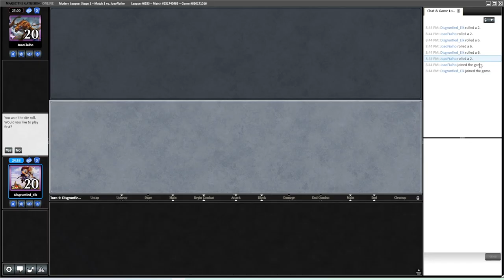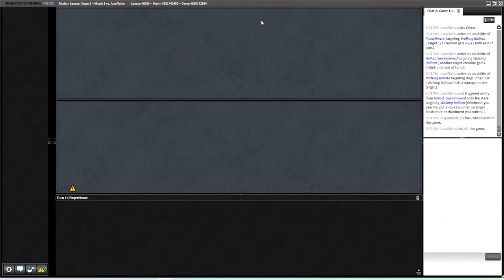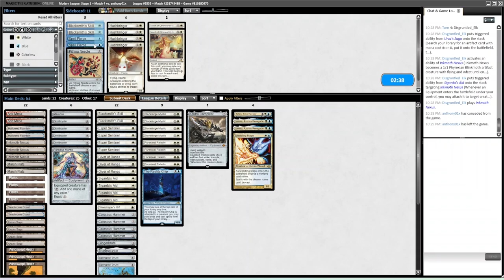Meddling Mage? Teferi? MD Skill??? | Modern League | MTG Azorius Hammer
Playing through an MTGO league with UW Hammer, and trying out some new/old SB plans.

0:00 - Deck Tech/Intro
2:02 - Rd 1 vs GW Heliod Combo
19:01 - Rd 2 vs UW Control
35:37 - Rd 3 vs Burn
52:54 - Rd 4 vs Living End
1:01:50 - Rd 5 vs RW Prowess
1:10:57 - Debrief